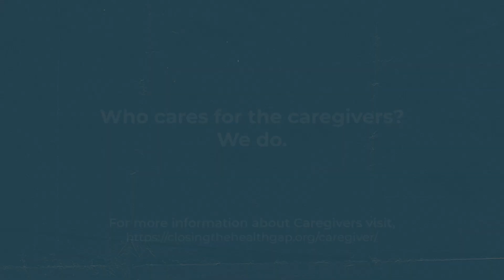My Caregiver Story: Immanuel